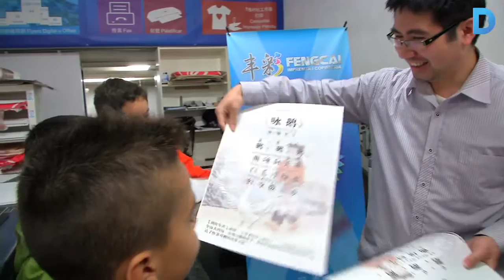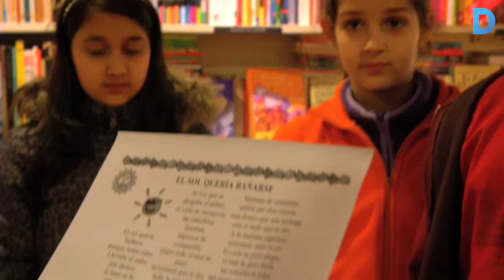Comerciants i infants, més a prop gràcies a la poesia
Un intercanvi literari acosta els nens a orígens culturals diversos i crea vincles amb el comerç de proximitat. En el projecte, anomenat “Poemes que ens apropen”, hi participen dos-cents alumnes de tres escoles de Sant Antoni, que han recorregut una quarantena de comerços. Més informació